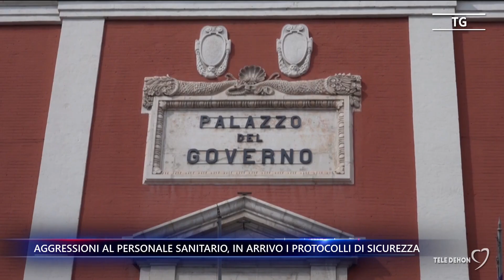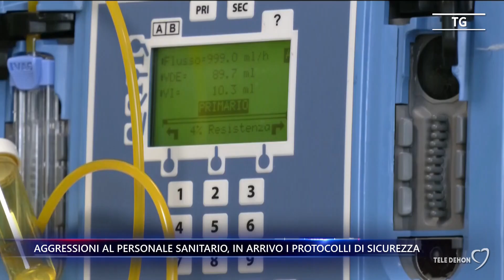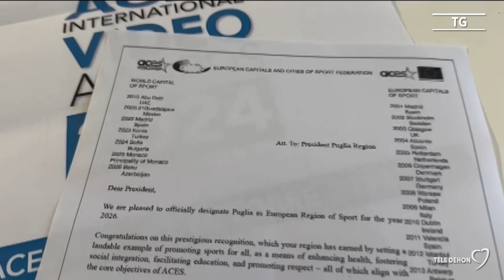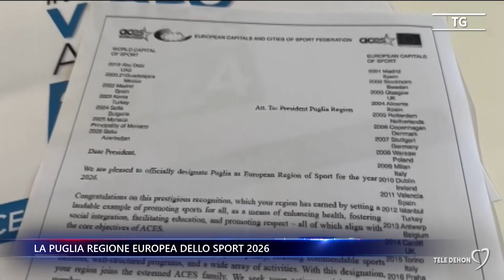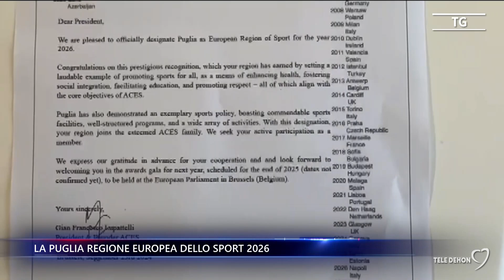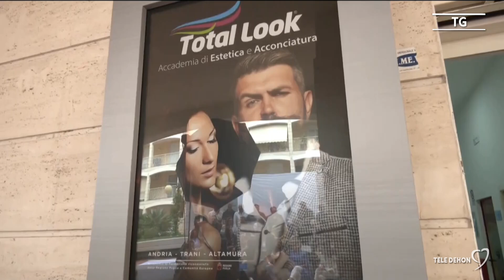Tele Dehon Notizie (prima edizione) 25/09/2024